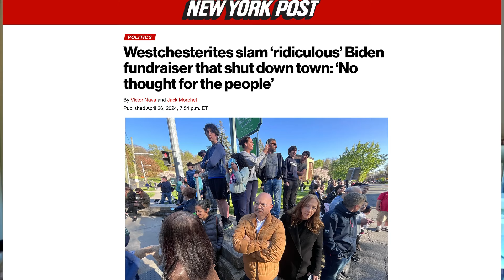Biden vexes commoners with yet another election money grab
When the history of the 2024 presidential campaign is written, will citizens of Westchester County garner Churchill-type accolades: “Never was so much owed by so many to so few”? NY Post contributor James Bovard shares this story.

But perhaps it is unwise to compare the victims of Biden fundraising schemes to the Royal Air Force pilots defeating Hitler’s Luftwaffe.

Much of Westchester County was locked down Thursday thanks to President Biden and his vast entourage descending on Irvington for a fundraiser reception in Michael Douglas’ mansion.

General admission tickets (bring your own pretzels?) started at $3,300, and the event likely raised at least $10 million for Biden’s re-election campaign.

Though the reception did not start until 6:15 p.m., schools in the area closed starting at 11 a.m.

All after-school activities were canceled for kids.